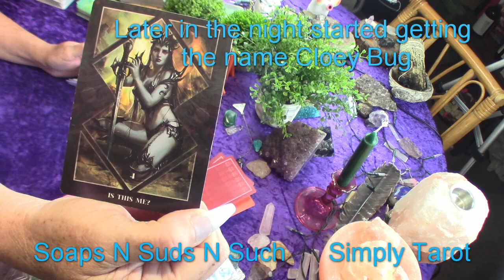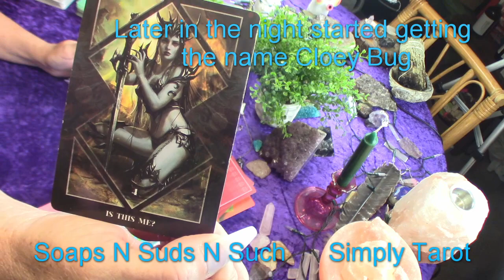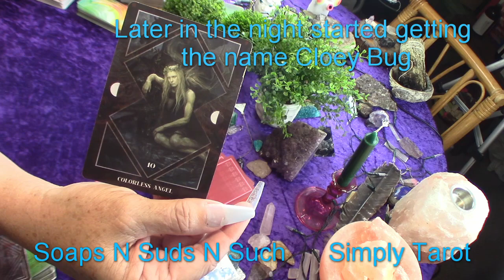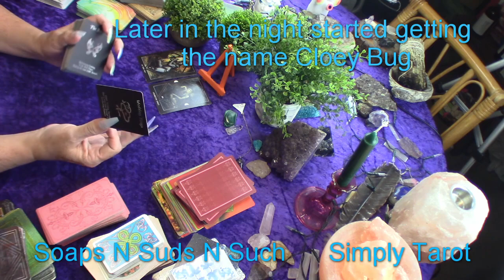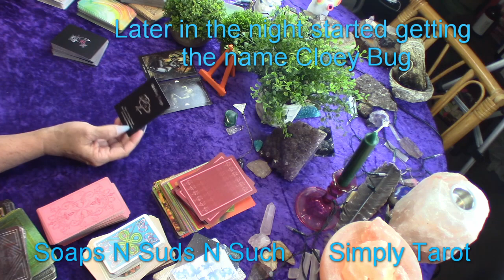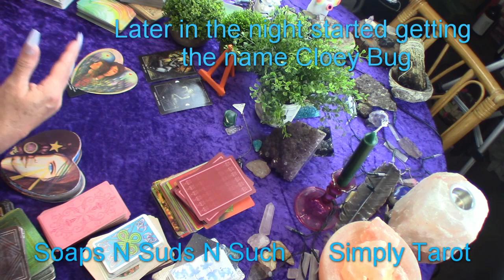Personal for someone! Cloey Bug! OMG! Wants her to know! Aquarius maybe or maybe not! Psychic Read